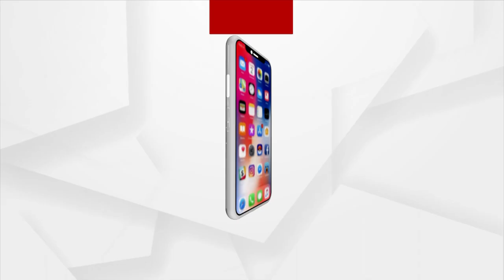Beautiful Sola Flowers will enhance the elegance of Rath Yatra Chariots of Puri